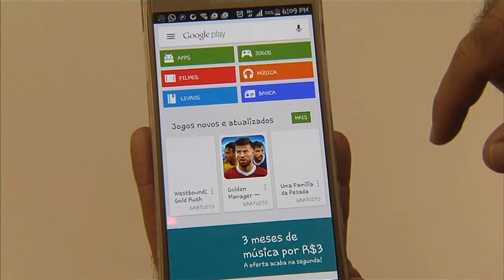Google Play passa a adotar sistema de classificação etária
NBR NOTÍCIAS - 19.03.15: O Google Play aderiu ao sistema Iarc, um mecanismo internacional de classificação etária, do qual o Brasil faz parte. Com ele, os desenvolvedores e as lojas virtuais fornecem aos consumidores uma classificação confiável, legalmente válida e feita sob medida para a cultura de cada país.